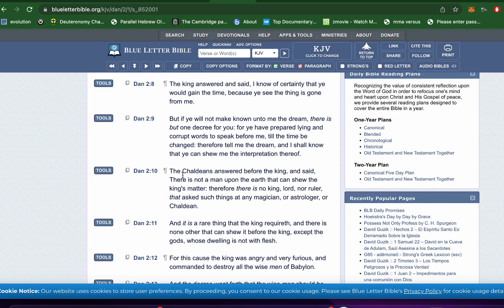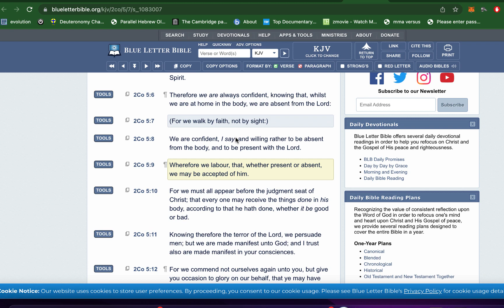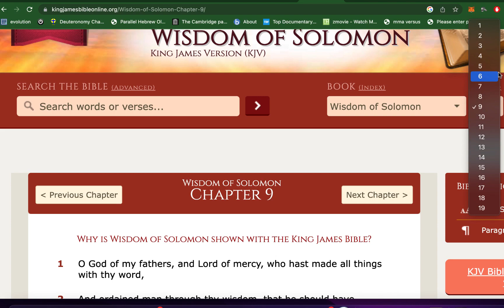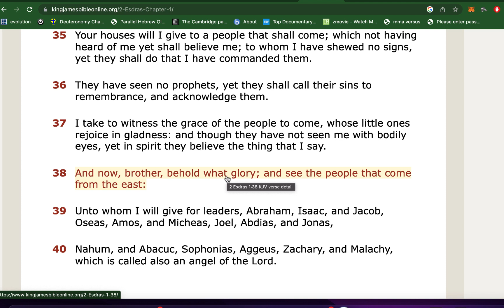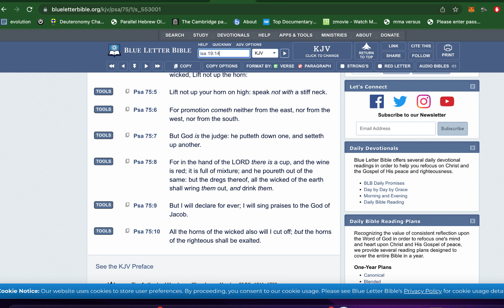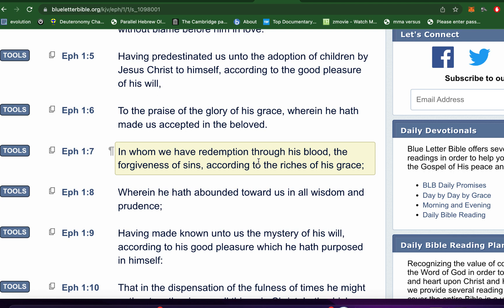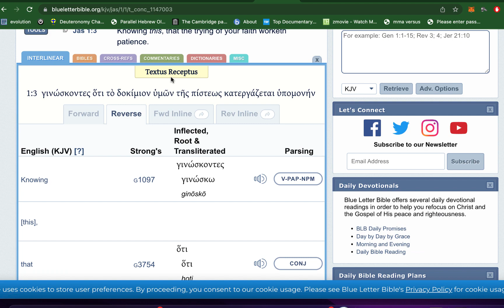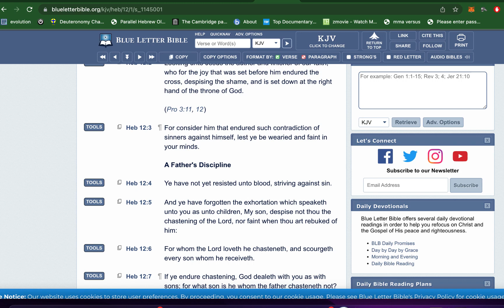BELIEF ELIMINATES THE FEAR OF RISK